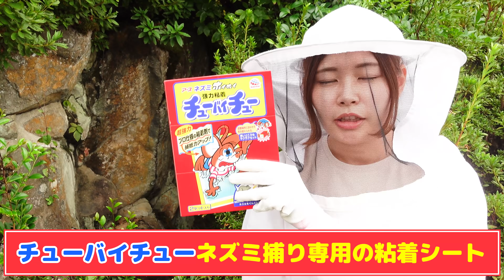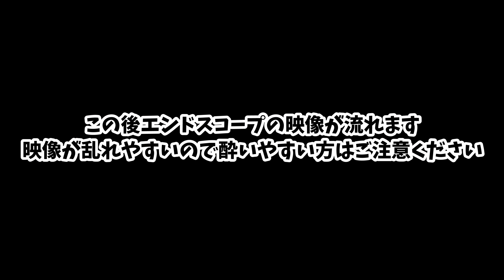ミツバチの巣を襲うオオスズメバチをネズミ捕り粘着シートで撃退！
野生のニホンミツバチの巣がオオスズメバチに占領されたため、止むを得ずネズミ用粘着シートで捕獲しました。

餌場を占領したオオスズメバチは外敵から餌場を守るため攻撃的になります。十分にご注意ください。

5:40から5:58でオオスズメバチが来た後にその痕跡を消すために糞を塗ると言っていますが、正しくはミツバチが集めた特定の植物の葉などを塗りつけ、黒くなるそうです。